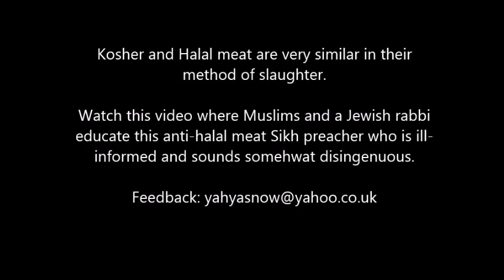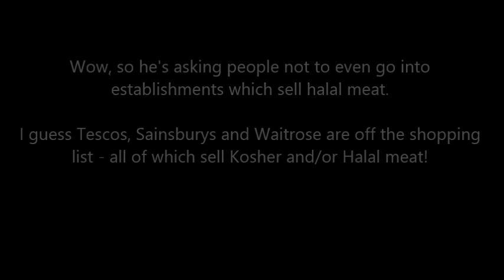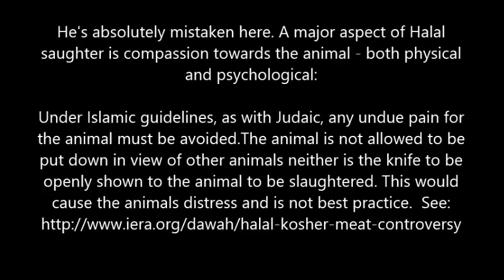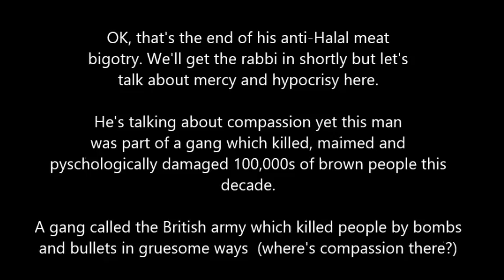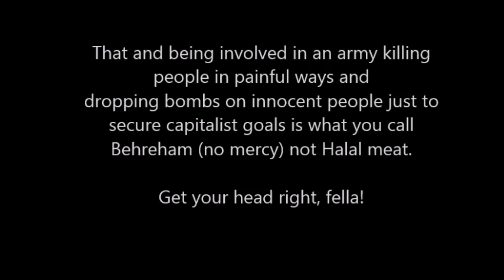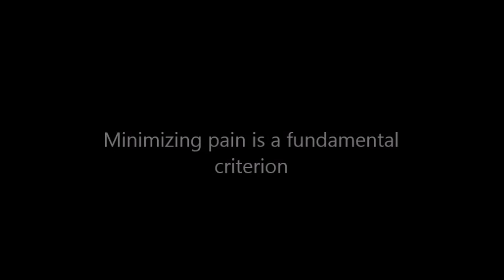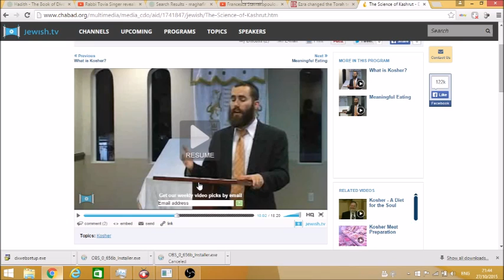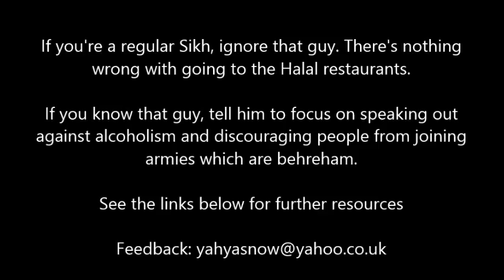Basics of Sikhi (Jagraj Singh) Debates Muslim and a Rabbi (Jew) on Halal Meat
Sikhs, Don't be Swayed by the Anti-Halal Meat Sikh Preachers (Response to Basics of Sikhi) :